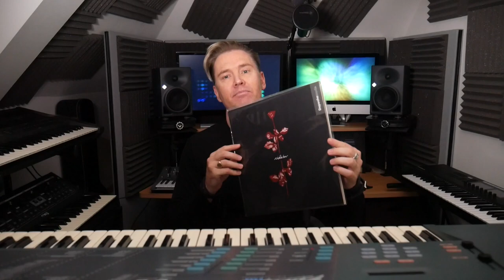Depeche Mode: Violator Album Review Part 9 - Halo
Part 9 of an in-depth album review series of Depeche Mode's 7th studio album , "Violator", released on March 19, 1990. In this part we analyse the chords structure, Vocals and production elements of "Halo".
See even more in-depth versions of this album review series